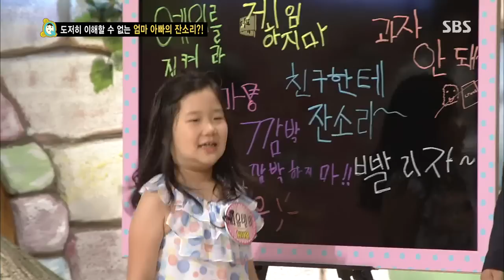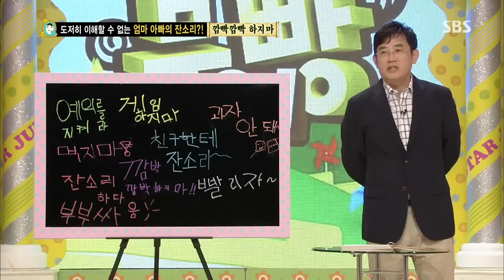붕어빵 218회 130713 #4(1)